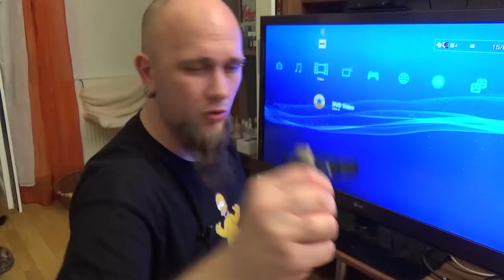Hardware Check - Ligawo 6518756 HDMI Audio Extractor SPDIF & R/L ARC / EDID Control